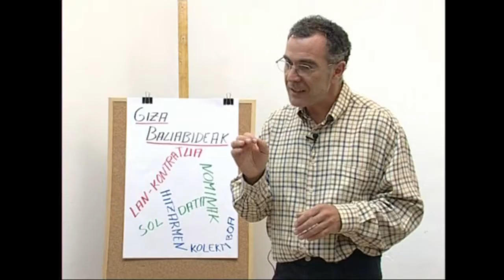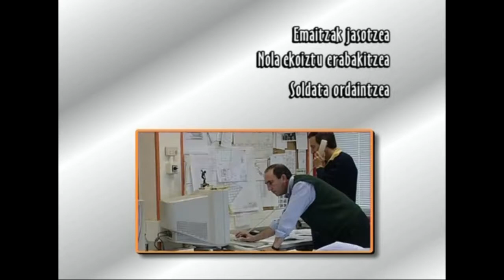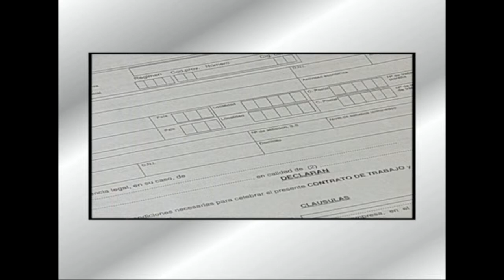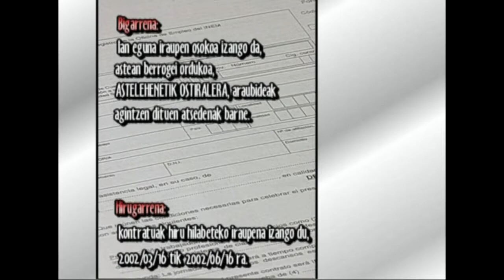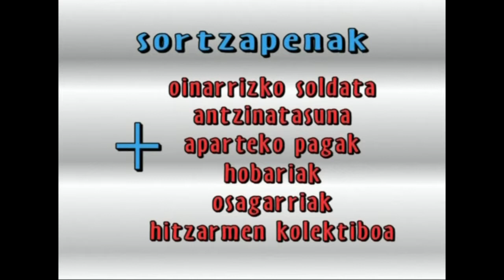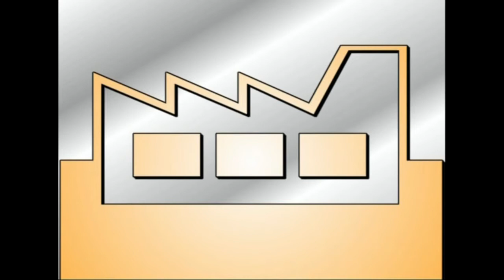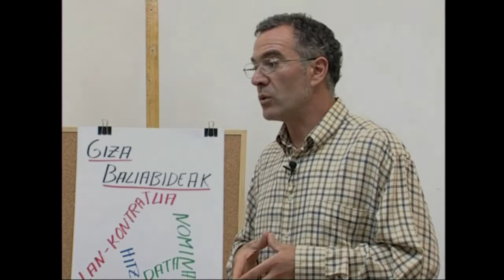ENPRESAREN MUNDUA -05- Giza baliabideak: Lan kontratua.